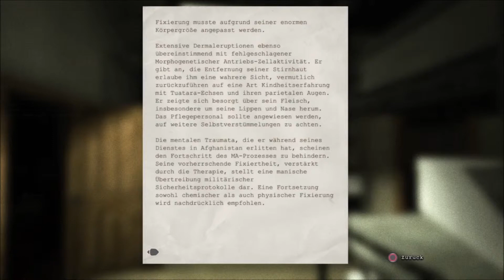Outlast LP #3 - Käsereibe am Start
Auf der Suche nach der Sicherheitskarte